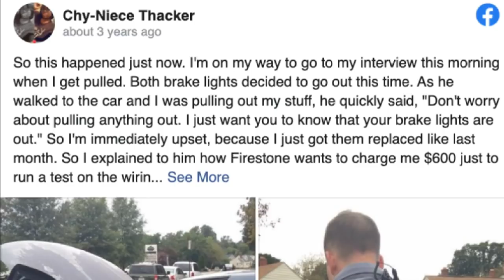Cop Orders Woman To Pop Trunk Not Knowing She Is Filming